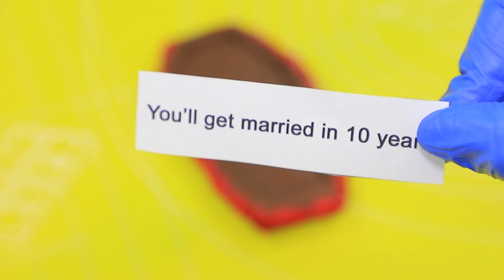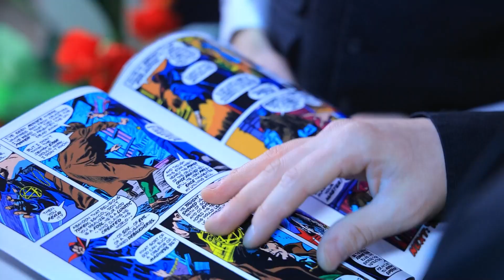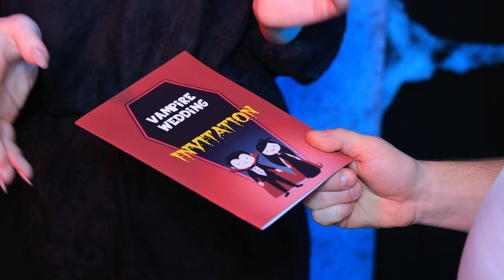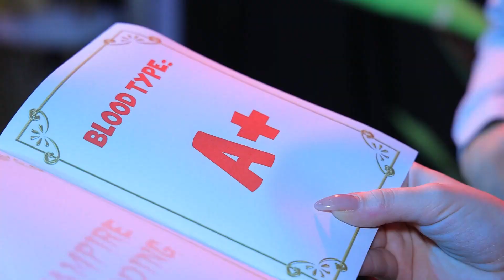Co Jeśli Oblubienica Jest Wampirem / 19 Zabawnych Sytuacji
Twoja wybranka postanowiła poinformować cię o czymś ważnym przed ślubem.  Okazuje się że jest wampirzycą!  Ciekawe jak ta wiadomość wpłynie na twoje uczucia?

● Gotowe ciasto
● Kolorowa polewa
● Wydrukowane przepowiednie
● Ozdoby cukiernicze
● Buty
● Piankolina
● Farba akrylowa
● Koronkowa obroża
● Wisiorki
● Łańcuszki
● Dekoracyjne kamienie
● Ozdoby chokera
● Modelina
● Pergamin
● Złota ozdoba
● Pusty pierścień
● Butelka perfum
● Glina samoutwardzalna
● Czarna główka szpilki
● Papier piankowy
● Ozdobne kwiaty